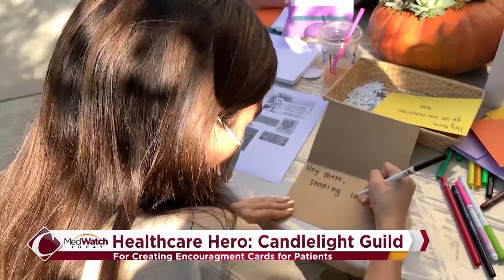Healthcare Heroes: Candlelight Guild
This week’s “Healthcare Hero” is Fresno's "Candlelight Guild". They are shining a light on patients at Community Regional Medical Center by creating heartfelt cards of hope to remind them they're not alone during this time.